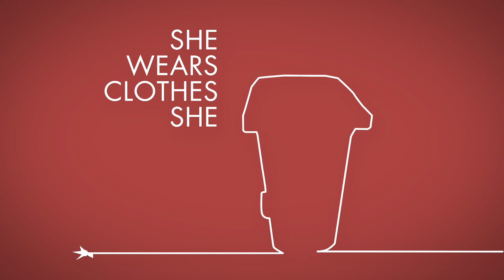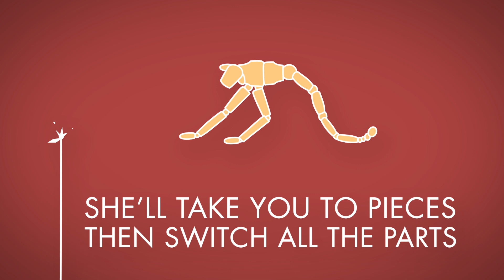Tin Lion - Whatever Works (OFFICIAL MUSIC VIDEO)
Art direction and animation: Glenn Cooney at Mographmuso.com
Additional images courtesy of Rona Green